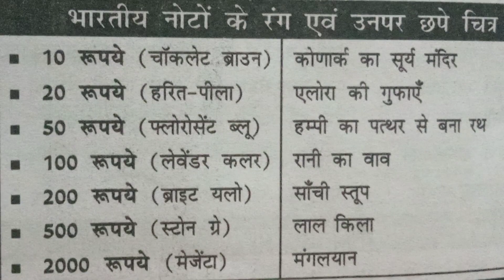Bhartiye currency per chhape chitra